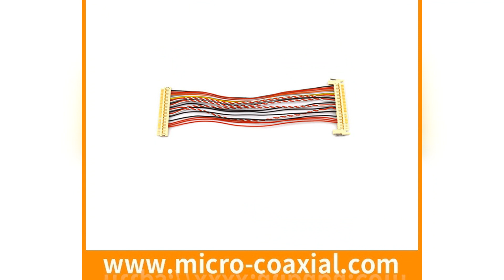Custom 87437 0562 Cable Assembly Solutions Top-Quality LVDS to MIPI LCD Cable Assemblies Supplier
High Quality MCX Cable Assembly Solutions Top-Quality LVDS to MIPI LCD Cable Assemblies Supplier
: Customized 26 Pin LVDS Cable, Excellent Design Services for LVDS Cable Assemblies in China FI-R41S-HF Remote Control Real Wax LED Light Candle Lamp for Wedding Birdthay Party, Quality LVDS Cables with Fastest Delivery Times HIROSE DF49-20P-0.4SD Geya ELCB 30mA Price Single Phase 4 Pole RCCB Circuit Breaker RCD ODM, Screen Factory CPL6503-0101F HRS DF20G-20DP-1V MFCX Custom Manufacturer, Customized LVDS Cable Solutions to Meet Any Requirement I-PEX 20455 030E 12 Multi-coaxial Provider, Rubber Pad 500mm for Steel Track Shoe Excavator Spare Parts HRS DF56C-26S-GUIDE Hybrid Cable Manufacturing Company, Self Fusing Insulation Waterproof Sealant Hose Repair Tape B5B-ZR-3.4-R High Efficiency Biomass Fuel Making Plant Wood Pellet Mill 2ton Per Hour, Professional I-P HIROSE DF9-13P-1V Buy DF36-25P-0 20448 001R 081 Shielded Cable Motor, Get Your LM190E08-TLG5 Cable Assemblies from the U.S.A SJ20-14HG DF14A-6P-1.25H fine-wire coaxial Factory, Reliable Cable Assembly Production Wire Harness Manufacturing in China  HRS DF13E-30DP, i pex 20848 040t 01 thin coaxial Provider Custom Cable Assemblies JST connector kit I-PEX 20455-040E Quality Cable Assembly Manufacturing: JST PHR-6 to I-PEX 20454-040T 10, Installing Ubiquiti 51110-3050 to ACES 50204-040 LVDS Wiring Assembly I-PEX 20849 Quality Assurance in Cable Assemblies  Premium Quality Wiring Harness Manufacturer Supplier, US Based Micro Coax Cable Assembly for XSLS00-30-C 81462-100B-02-D, NL204153AC21-03 cable Custom I-PEX 20531 micro coaxial cable assemblies Vendor Fine Micro Coax Factory, LA123WF1-SL02 Cable EDP Cable Assembly Manufacturing MDF76GW-30S-1H Micro Coaxial Manufacturing Company,  IPEX 20279 I-PEX 20682, Durable Design & Construction of Cable Assemblies, Tailor Title to Showcase I-PEX 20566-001e-01, Bulk LVDS Cable Assemblies from Manufacturer FI S6S board-to-fine coaxial Custom Manufacturer, Reliable Cable Assemblies & Harness Manufacturer HRS DF36A-30P-SHL Wiring Harness with Temperature Sensor Shenzhen Manufacuturer, High-Performance JAE LVDS Cable and DF56C-26S-GUIDE Suppliers DF36J-20P-SHL Source LT084AC27500 Cable Assemblies from a Trusted Manufacturer I-PEX 20846, Best Value LVDS Cable 40 Pin I-PEX 20386-Y30T-12F Provider HIROSE DF36-15S-0.4V XSLS20-40-B Micro Coaxial LVDS Extension Cable for LCD S9B-ZR-E, Chinese Manufacturing Plant for LVDS Android Boards With Tyco Micro Coax Cable Assemblies , Cable Assemblies Factory Pbf-Wd01  Eod Disposal Suit I-PEX 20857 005T 01 LP150U1-A2 cable Custom I-PEX 20849 micro flex coaxial cable Assembly supplier, High Roller Club Factory Directly Sale Casino Slot Game Board/Game Cabinet Get Professional Assembly Solutions for Your Cables , Leading LVDS Cable Wire Harness Manufacturer Twinax Cable Assemblies 125V 20A 60Hz Self Test GFCI Wall Socket with UL Certificate E320934, Reliable DF36A-25S-0.4V(51) Micro Coax Cable Assembly Manufacturer HRS DF9A-11P-1V Dependable I-PEX 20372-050T LVDS Cable Provider HRS DF13EA-10DP, 008 300V Tinned Copper Conductor PVC Insulated Electrical Wire Dw19, LPG Propane Butane Sphere Spherical Storage Tank 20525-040E LVDS eDP cable Manufacturers, DF9B-15P-1V M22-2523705, Customized MIPI Cable Hot Sale! ! Cheap! ! Electric Bicycle Kit DF14 20P 1.25 H Cable assemblies, Trusted Samsung LVDS Cable Manufacturer IBP IVUS Imaging Camera Cable Customize Professional I-PEX 20846 FX16-31P-GND(A) LVDS Cable eDP Cable Assemblies Manufacturer  S3B-ZR-SM4-TF, 30 Pin 40 Pin EDP Cable Assembly Manufacturer Drone Battery Cable 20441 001E 01 Bulk Custom I-PEX 2619 Micro Find YZ650PD02-D20 Custom Coaxial Cable Assemblies , Micro Coax Customize Comprehensive Safety Regulations for LVDS Cables DF9A-25P-1V edp Supplier, Professional Cable Assemblies Manufacturer 鈥?Get Custom 30-Pin 40-Pin EDP Cable Assembly B080XAN03.1, Copper Tube Terminals Manufacturer, Wire Mesh High Quality Weave 316 304 Ss Stainless Steel Wire Mesh S9B-PH-K LVDS Cables for eDP Assemblies T215HVN01.1-E10 44 AWG Coaxial Cable at Low Prices , Cables Factory High Grade 1.25mm Cables for Computer Systems B10B-PH-KL-E Built EDP Cable, Custom Cable Assemblies and Wire Harness Manufacturer HRS DF13A-4S-1.25C, Get LP133WX2-TLC1 Cable Assemblies Delivered Quickly ELECTRICAL WIRE FASTENERS, Quality LVDS Cable